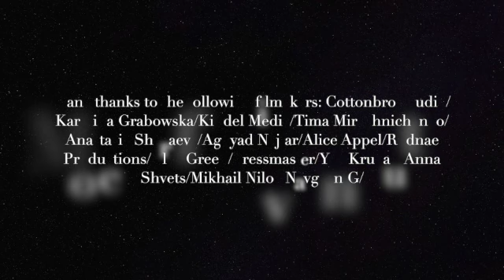Marty Cobcroft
"Wrong" from the 2023 album, "Free Bird, available on all streaming sites and by direct order on CD - simply email your order to mdcobcroft.com
Performed, recorded and produced by Marty Cobcroft.